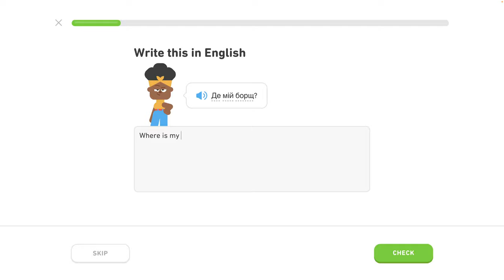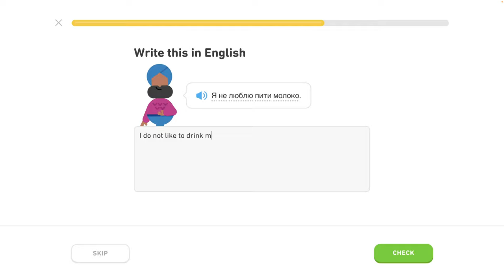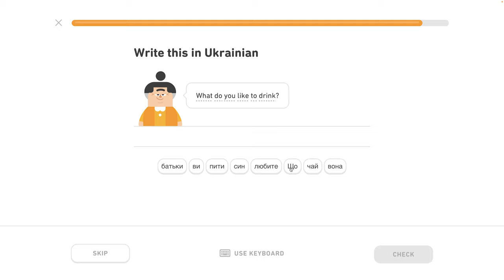🇺🇦 Písmená 3 - level 4/6 - lekcia 4/7 - Ukrajinsky s Yetim